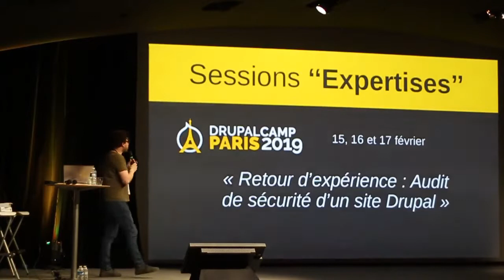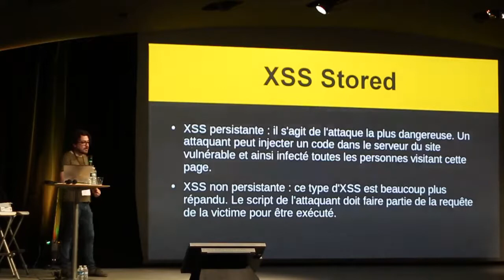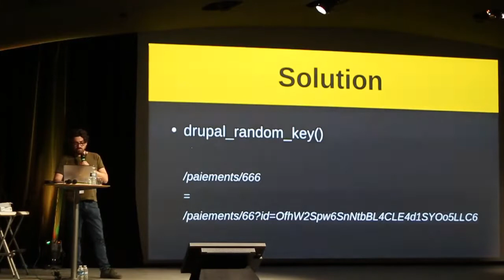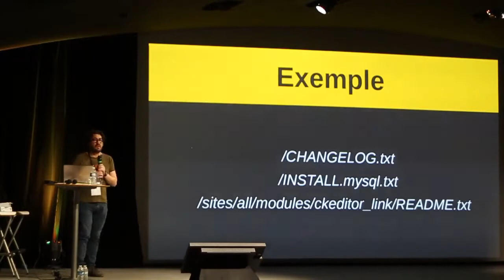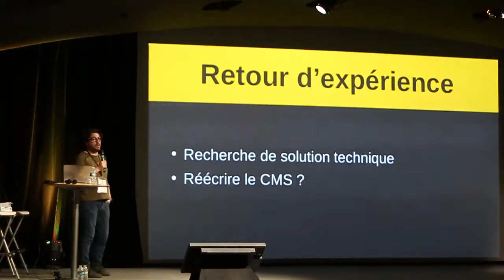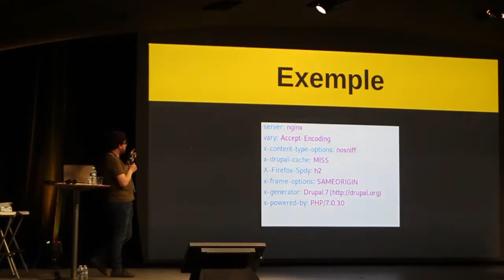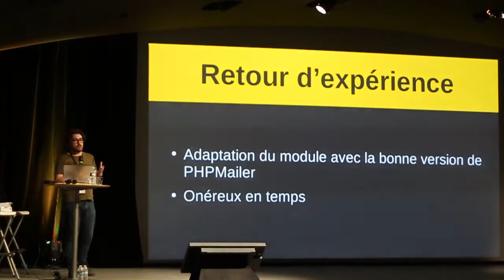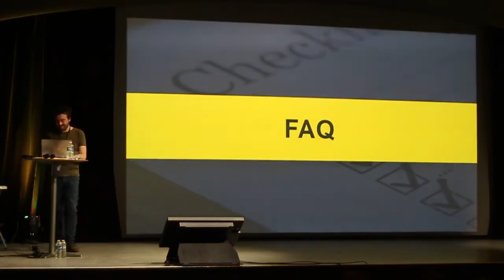Retour d’expérience Audit de sécurité d'un site Drupal - DrupalCamp Paris 2019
Session de Mickaël Deffontaine (Imgospirit) au DrupalCamp Paris 2019